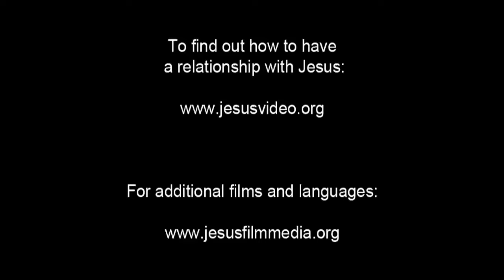Hausa Good News! Confess Jesus As Lord! Believe In Jesus Resurrection! Surely Saved Forever!(54)